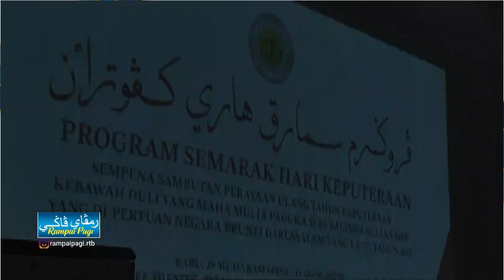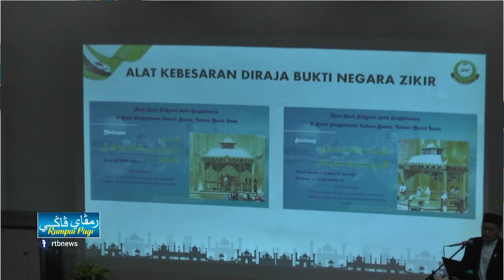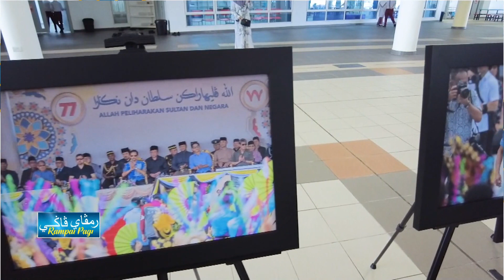Rampai Pagi 18 Ogos 2023, Lintas Langsung Daerah Belait